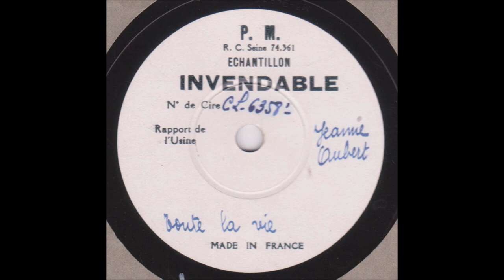Jeanne Aubert " Toute la vie " 1938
Jeanne Aubert   " Toute la vie "   de Bataille-Henri-Raoul Moretti
orchestre Louis Wyns
disque 78 tours échantillon invendable CL.6358-1 du 4 Juillet 1938
collection de Jeanne Aubert